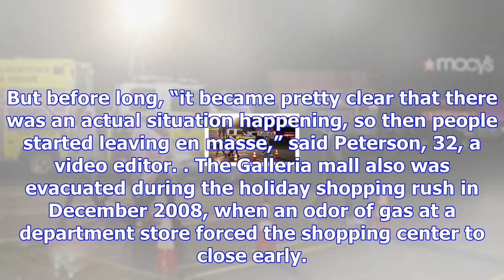New york mall evacuated after gun discharges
MIDDLETOWN, N.Y. — A crowded mall in New York’s Hudson Valley was evacuated Sunday after a gun disch...